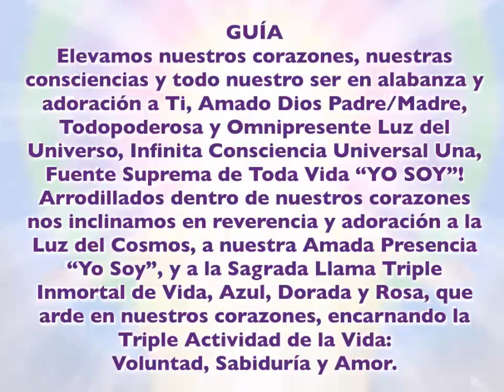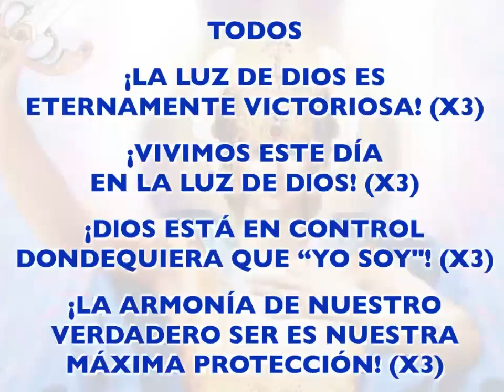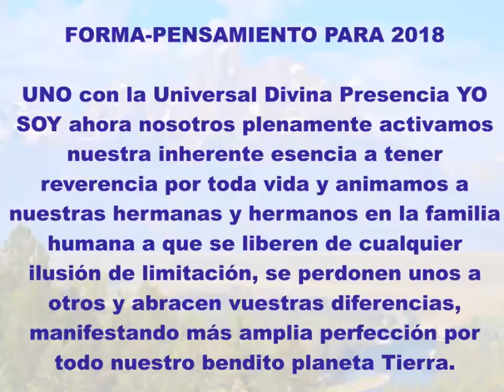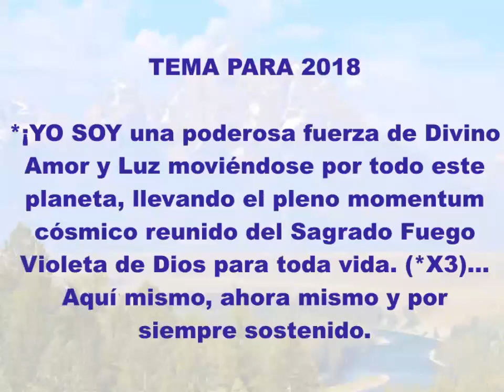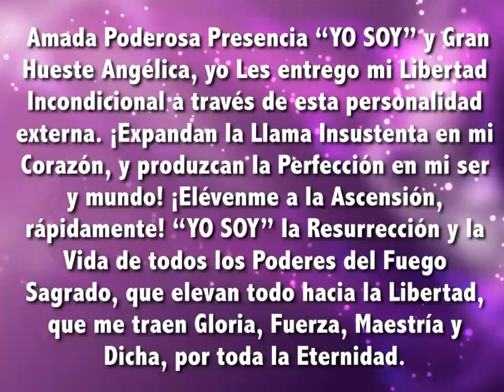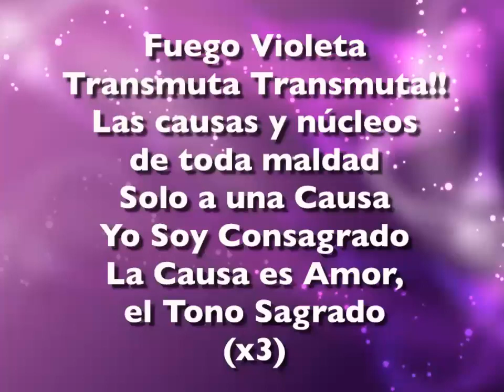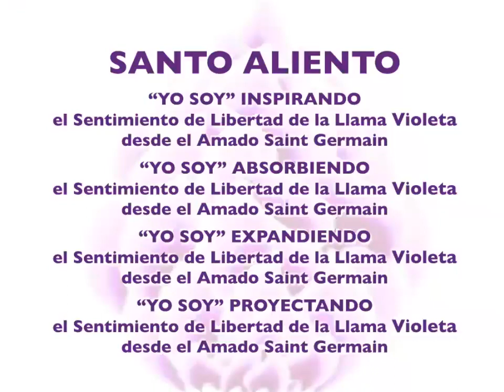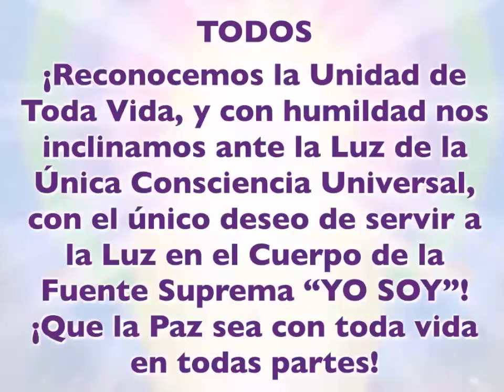Día de la Libertad Espiritual para el Planeta Tierra con Azucena y Sebastián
Celebración del 4 de Julio, "Día de la Libertad Espiritual para el Planeta Tierra", con Azucena Maldonado y Sebastián Wernicke

Coordinadores